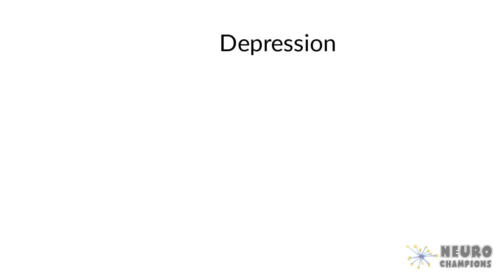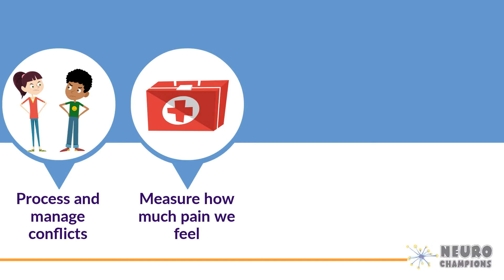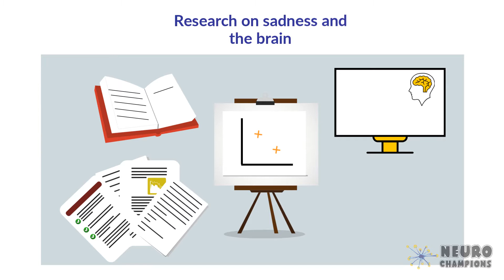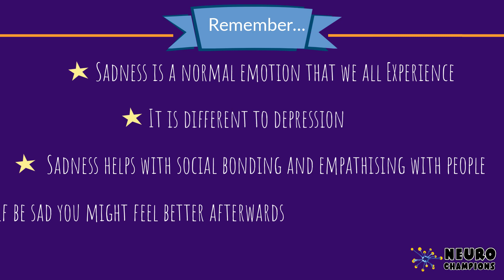The Brain When You're Sad | Neuro Champions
Did you know there's a difference between feeling sad and being depressed?
We all get sad from time to time, and it can change activity levels in many parts of the brain.

Feeling sad is a normal human emotion so remember to let yourself feel sad when you need to.